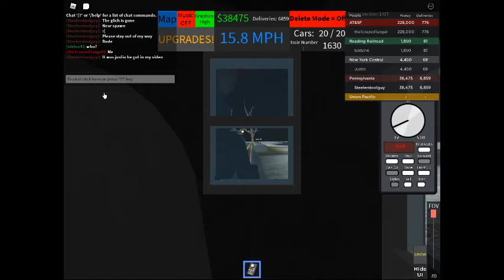Changed compressor on Frisco Decapod in Ro-Scale Central Railroad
Where you see the circles of the computer mouse that I did you will see that I have maxed out my total amount of cars that I did and in this video You will see that I did talk in game to the people playing the game.